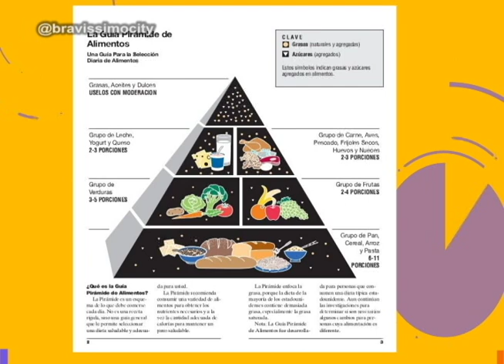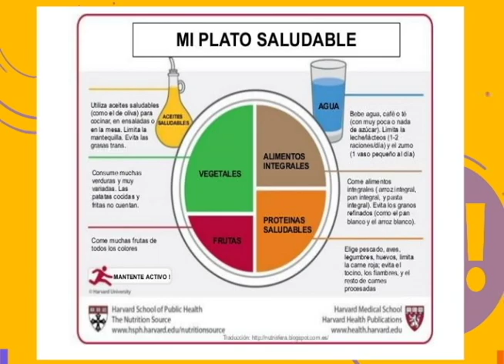Entrevista a josé fernández parte 1 | Bravíssimo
José Fernández nos habló de los alimentos que deben y no deben consumir las personas de la tercera edad